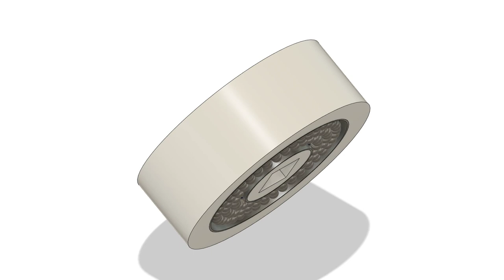Bearing Track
Railgun DC linear MHD track with steel bearings, F=ILB and U=vLB, where L is radial track width, of the current flow, from the inner ring plate to outer ring plate. Using the bearing as the brushes makes the motor effectively brushless dc motor, where the bearing is the conductive brushes. The bearing ball circle can be a metal disc.